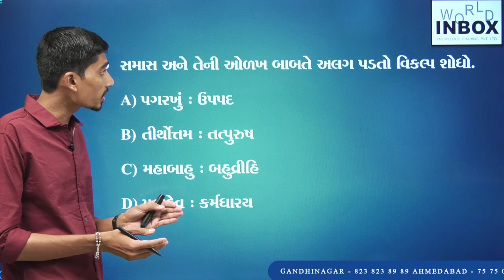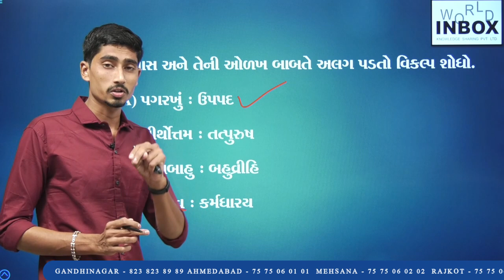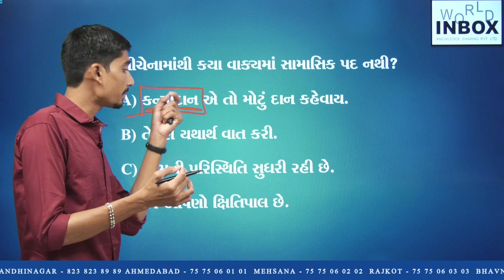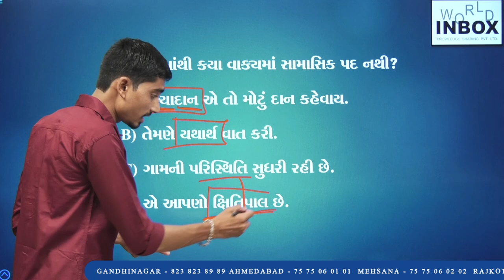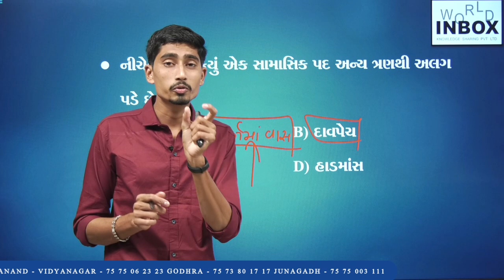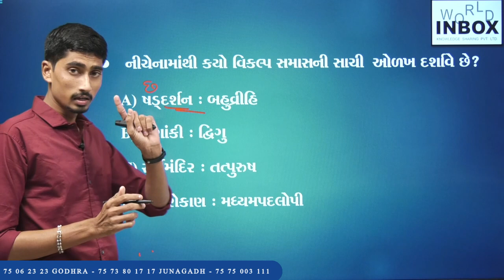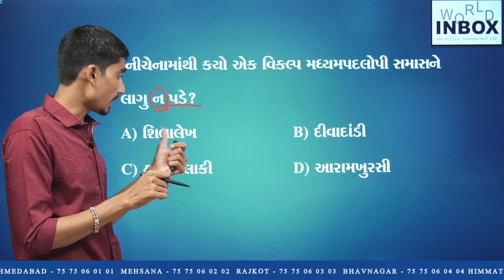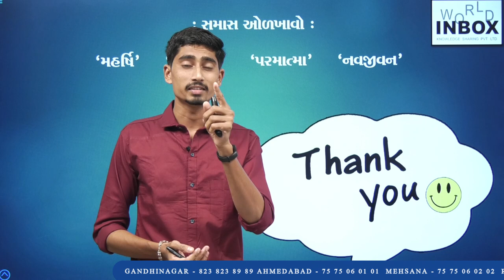Gujarati Vyakaran | Daily5 | Lecture By Rajni Parmar | World Inbox